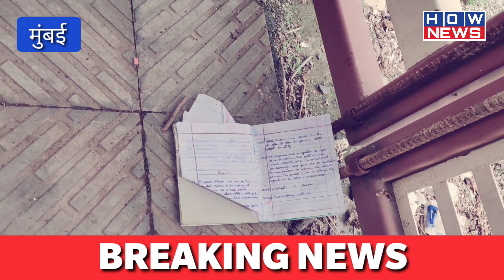newschannel How News l Parag Ghaywat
Believe Music